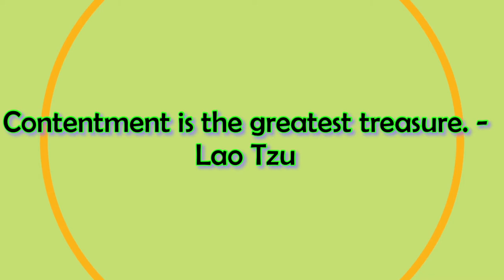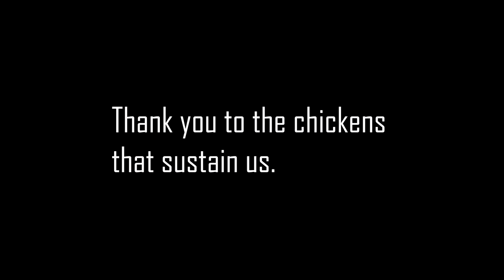Chickens 101 and Harvesting - Homestead Lessons with Jay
Yes, it's another chicken video...yeah, we know.  We try to absorb as much information on chickens as we can from our off-grid homesteader friend, Jay. We also learn how to dispatch and  process 5 young roosters that needed to be culled from the flock.  We gained a true appreciation for these beautiful birds that give their lives to sustain ours.